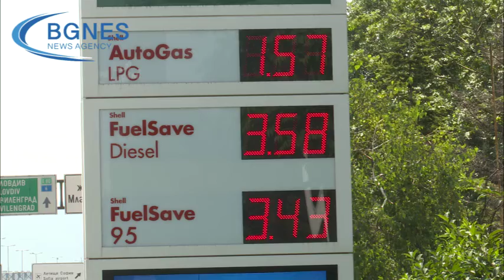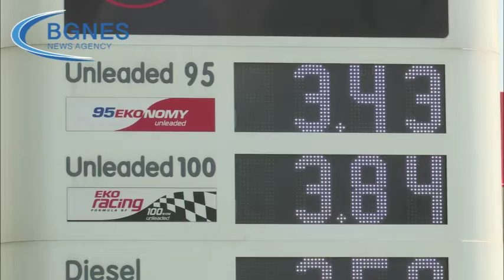Цените на бензина и дизела растат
Цената на бензин А95 на основните столични бензиностанции достига от 3,35 до 3,43 лв. за литър, а на дизела — от 3,50 до 3,58 лв., предаде репортер на БГНЕС.  /БГНЕС